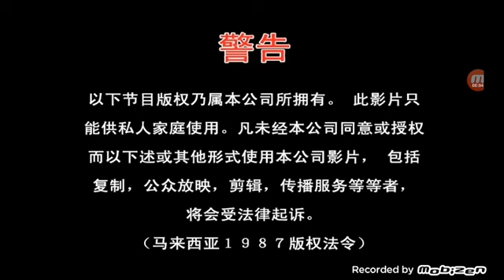Opening to CJ7 The Cartoon (长江七号之七仔爱地球) (Disc 1) (Disc 5) 2015 Malaysia DVD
1.Warning Screen (English, Chinese & Malay)
2.Speedy Video Logo
3.Bingo Animation Co., Ltd. Logo
4.Sharp AQUOS Love Life Quattron Pro Commercial (Mandarin) (waiting to DVD Menu)

Language: Mandarin
Episode : 1-45 end
Date of airing / In cinema : 2015
Disc Qty : 5 pcs